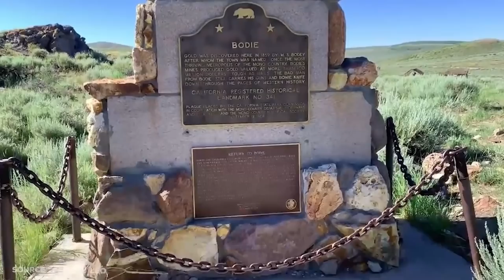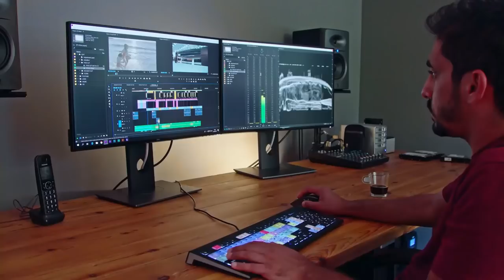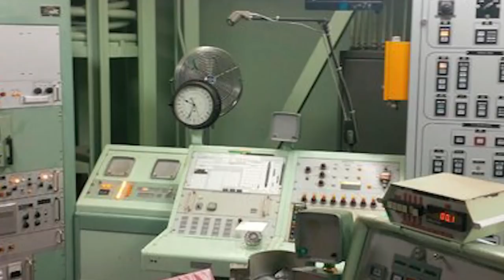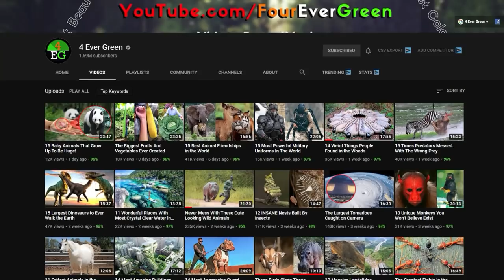15 Places That Have Been Frozen In Time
15 Places That Have Been Frozen In Time

4 Ever Green is the #1 place for all your heart warming stories about amazing people, beautiful animals and cute things that will inspire you everyday.

The world evolves at an increasingly quick rate thanks to the advancement of technology. Cities get larger, forests get smaller and clues of the past slowly disappear. Well, in today’s video, we will explore 15 unbelievable locations that have been frozen in time - some even 1000s of years!

Stick around to the very end, you will feel like you've just stepped out of a time machine.